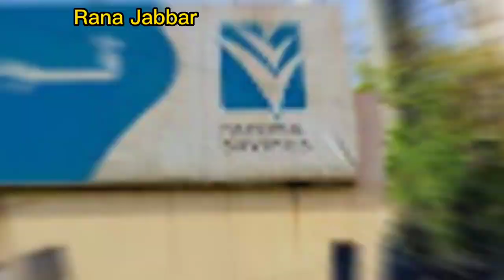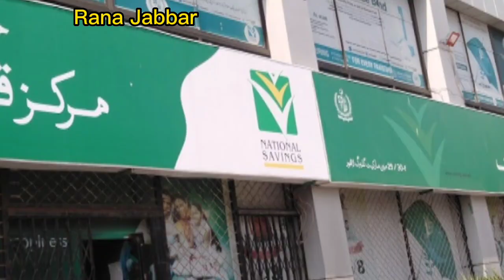National Saving Profit Rates 2023 | Behbood Saving Certificates Profit Rates 2023 | National Savings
national saving profit rates 2023 | national savings latest profit rates | | Qomi Bachat profit rate

national savings national saving latest news

 national saving behbood profit rate 2023

 national saving centre

national saving app

national savings and finance

national saving bank